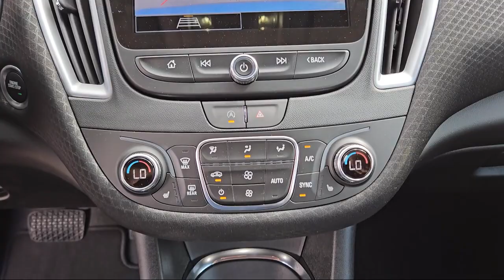2024 Chevrolet Malibu LT Brownsville Harlingen McAllen Corpus Christi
2024 Chevrolet Malibu LT Stock Number: RF118256 Vin:1G1ZD5ST5RF118256.